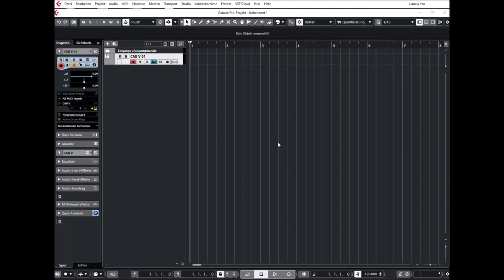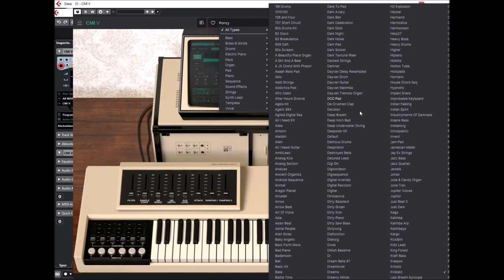Arturia | V Collection Update 8.1 | CMI V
In 1980, the Fairlight CMI turned heads with the introduction of digital sampling. Now our software homage lets you turn some heads yourself.

With exotic new sound of digital samples, the promise of an all-in-one digital workstation, and a physical design right out of a sci-fi movie, the Fairlight CMI was an object of desire for most self-respecting ‘80s keyboardists.

Countless musicians and producers weighed the risks of bank robbery in order to afford one. No need today. Our faithful recreation gives you the same tools that many MTV stars used to make a cannonball splash into the pool. We’ve even made lots of improvements and additions that bring added power to this keyboard legend, including an alternate additive synthesis engine and tons of new modulation options. No vintage keyboard collection is complete without the CMI V.

Now it’s your turn to experience the sound and power of the digital workstation that started it all.

This is the most comprehensive anthology of classic synth and keyboards ever made. This is decades of passionate research, modelling, and development. This is your chance to take your place in music history. 24 timeless instruments lovingly recreated in software, and modernized with contemporary features. They were cutting edge in the 60s, mind-blowing in the 70s, awe-inspiring in the 80s, they’re at the heart of today’s hits, and they’ll help you shape the sound of tomorrow.